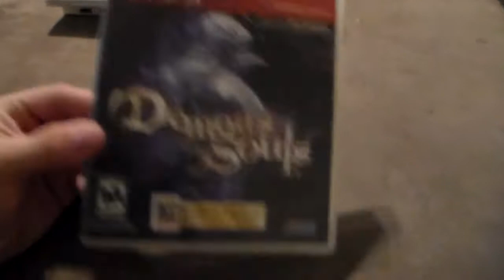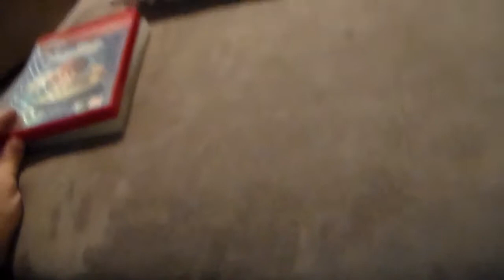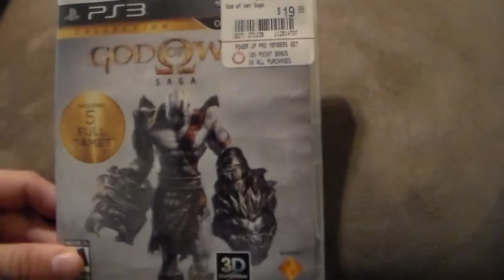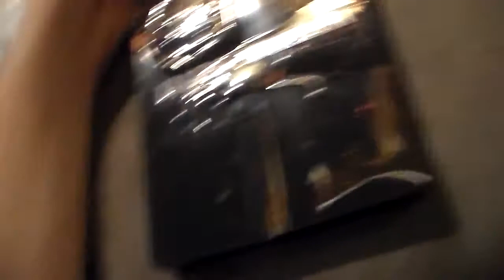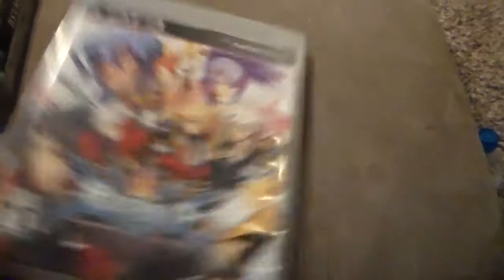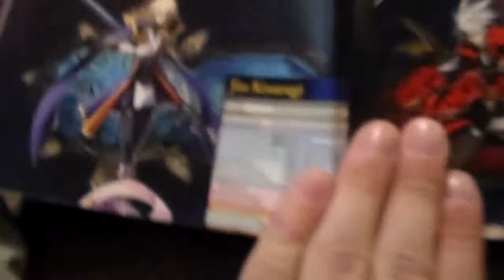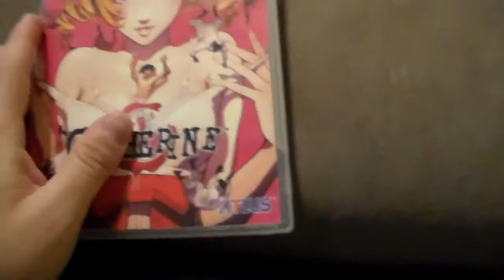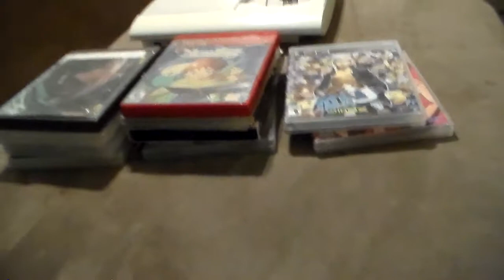Game Vault Episode 7-PS3 Collection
Here it is and just in time for the end of July! a Game Vault Episode on my PS3 Collection. This one will be a bit shorter than the others I usually post as my PS3 Collection is small compared to some of my other stuff. Look forward to my Wii U Collection coming in August!

I also now have a discord! Come join it to see what I'm working on and chat it up! Let's talk about gaming news and some of your favorite video games!
There is also a subscriber only section for those who have subbed to be on twitch.

Wanna watch me play the games live? Follow/Watch me on twitch
Streams:
Sunday, Wednesday, and Thursday from 5PM-7PM Central.
I also stream randomly other times/days of the week if I ever feel like it just for fun!